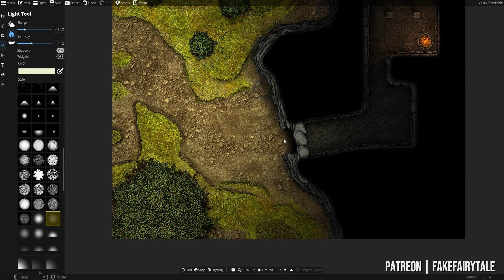Indoor & Outdoor Lighting done RIGHT - Dungeondraft Tutorial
Indoor & Outdoor Lighting can be a challenge. Recently I found another useful tip on how it can be done right and turned it into a video! It won't be a day & night difference, however, it'll help you smoothen-out your workflow. The new method required a little less work than the old one, which over the span of multiple maps will save you hours, and some headaches.

Got anything to add? Shout out in the comments!

TIMESTAMPS:
0:00 Intro
1:10 Old method
4:15 New method
7:20 New night mode
8:25 Comparison

ASSETS AND TEXTURES!